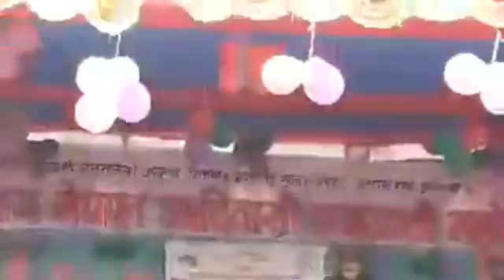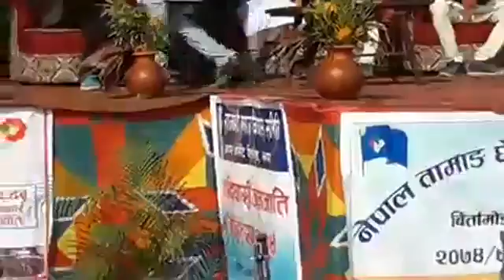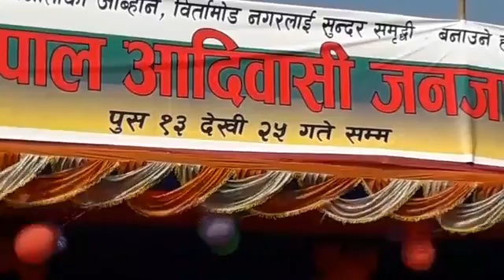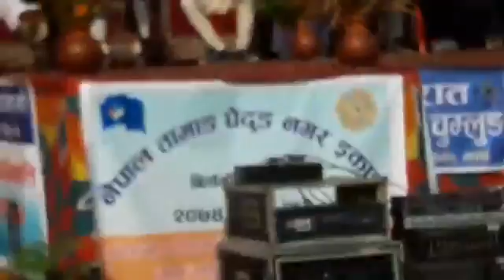Pratham pradesh no 1 mela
नमस्कार सबै मेरो youtube  channel हेर्नु हुने महानुभाब हरु र साथी भाई दिदीबहिनी हरुमा यो हिमाली डाफे youtube channel लाई, लाईक, सेयर ,कमेन्ट , र subscribe गरि दिनु होला किनकी मा हजुर हरु लाई नया नया मनोरंजन ज्ञान का कुरा हरु प्रतेक दिन उपलोड़ गरि रहने छु |  र अन्य मेरो  site  तल  राखेको छु